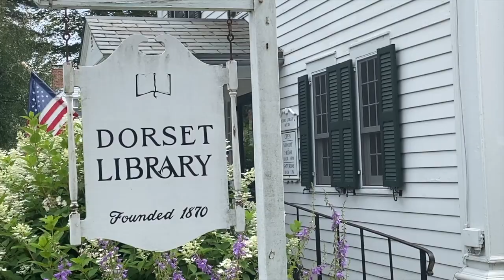The News Project - Story Time Returns To Dorset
Story time returned to the Dorset Village Library with drag performers Anita Cocktail and Mama Dukes, who read and entertained a full house of visitors.